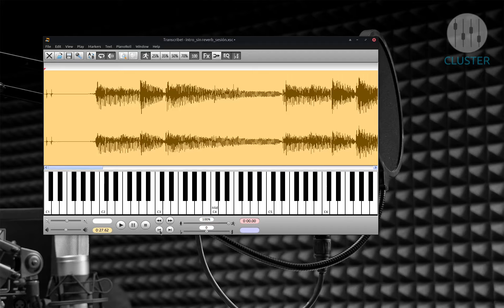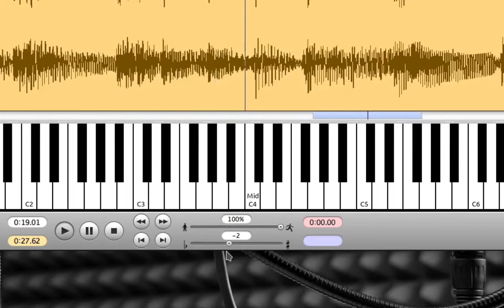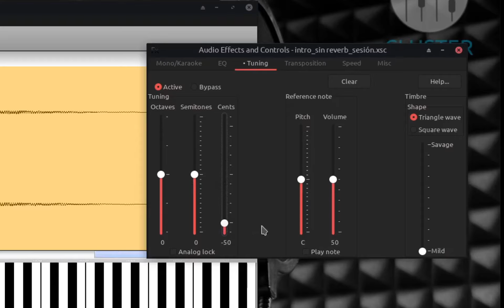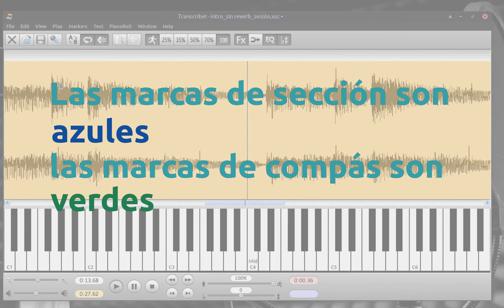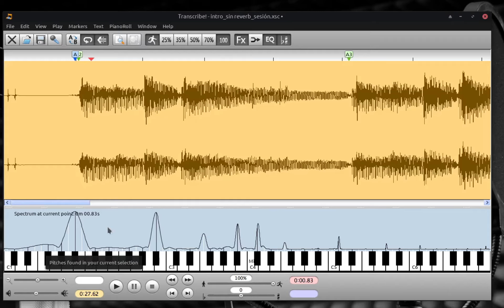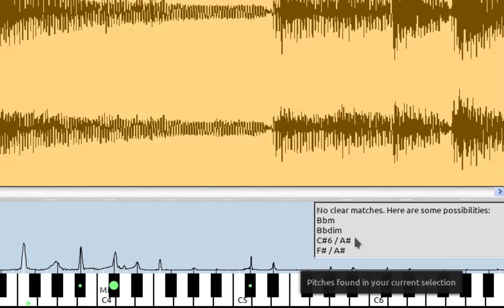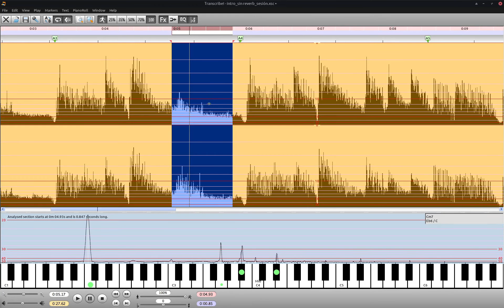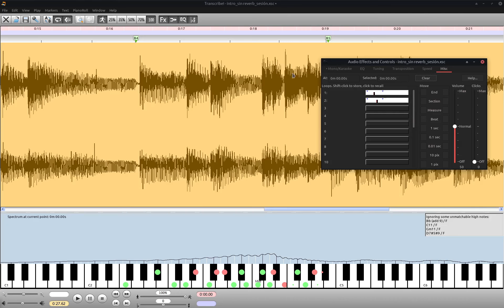¿Transcribir partituras? Reseña rápida de Transcribe, asistente de transcripción de partituras.